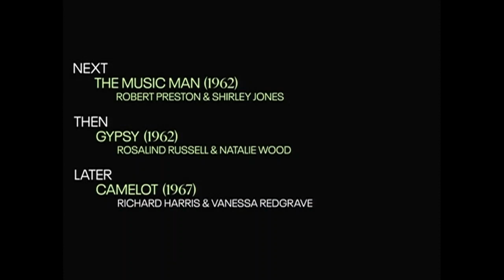TCM Comments on My Fair Lady (1964)